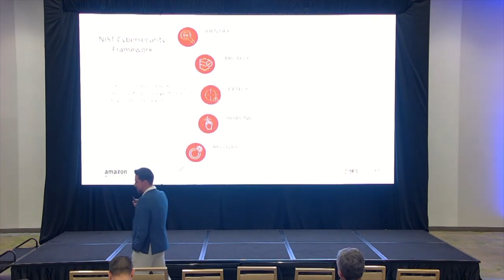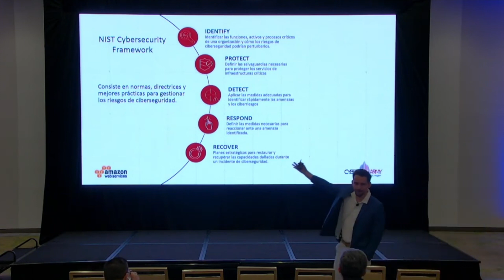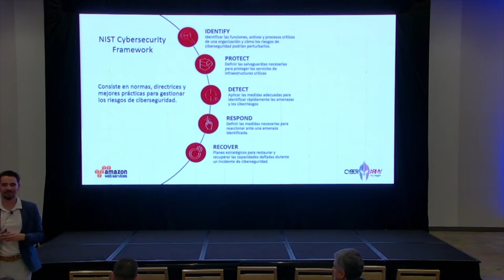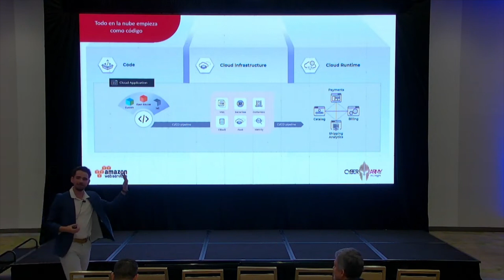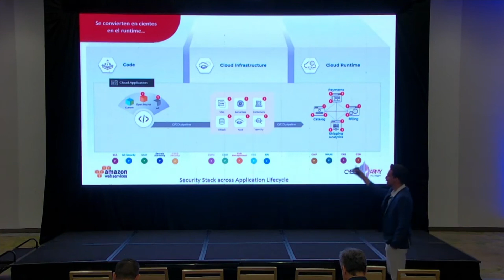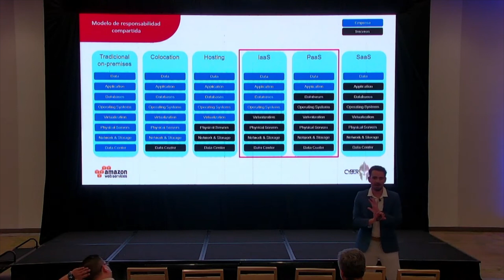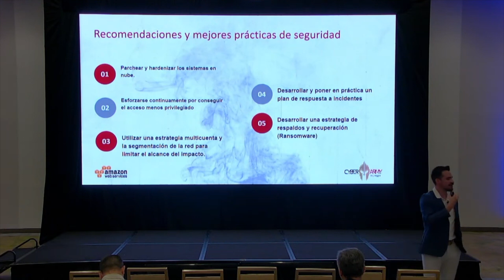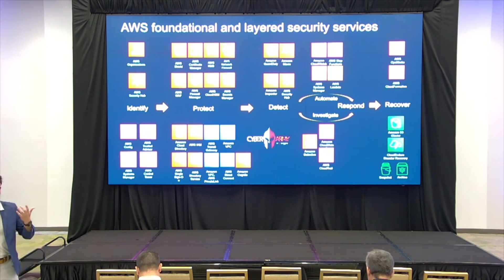Explorando el universo de las súper apps: Conectando, simplificando y transformando experiencias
Cristopher Leandro - Datasys